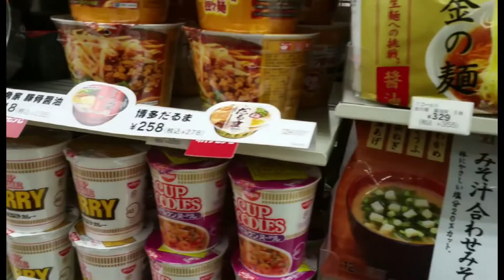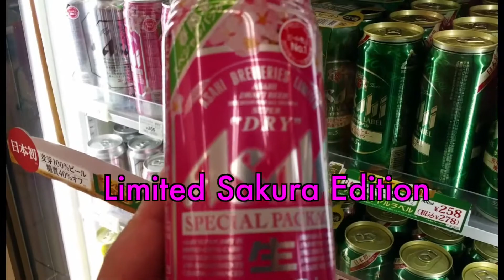4K | 7 Eleven | Downscaled to 1080p | Osaka | Japan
I apologized for re-uploading this video and thus the comment on the previous video were deleted. This is due to Youtube video stabilisation which cropped the edges of my video.

 Im placing Copyright in my video because someone some how has embedded my video for their personal gain. Google has accused me of buying clicks when in fact my videos were stolen. I have uploaded 25 videos in under a month. Embedded feature has been turned off for all my videos. Thank you for your kind understanding and support.

This video is only available on Youtube and Google. If you are viewing this outside of Google / Youtube please kindly inform me. Thank you.